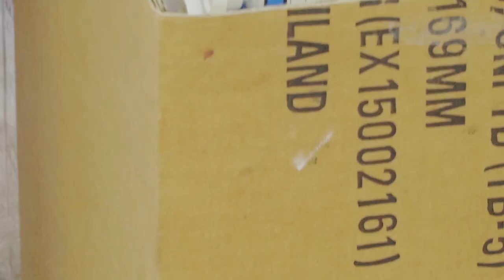How Paint Is Made | Nice Content | Tatered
Watching paint be made is so strangely soothing. Thanks to M. Graham paints

NICE CONTENT:
Look at it. Nice, isn't it? So nice.

Tatered. Tots.
36,000 years ago our ancestors, warmed and lit by fire stolen from Prometheus, painted pictures of bison and cattle in the caves of Altimira in northern Spain.